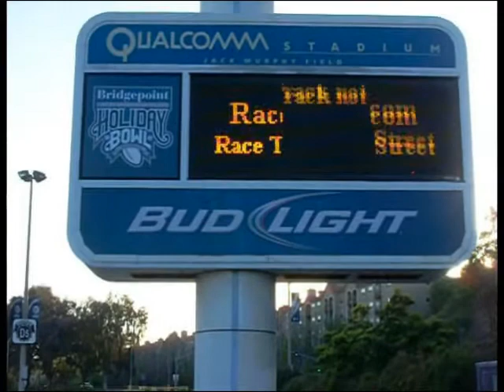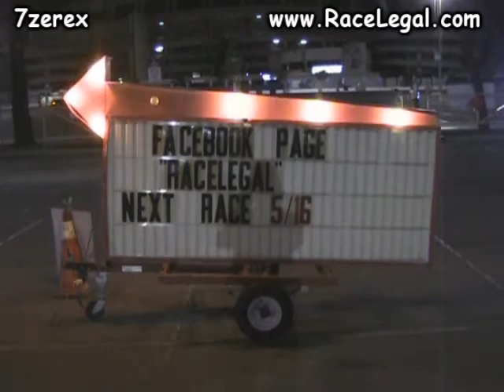Yellow Corvette Drag Racing Racelegal.com 5-2-2014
Friday night drag racing at QUALCOMM stadium this yellow Corvette made a lot passes against this for mustang.